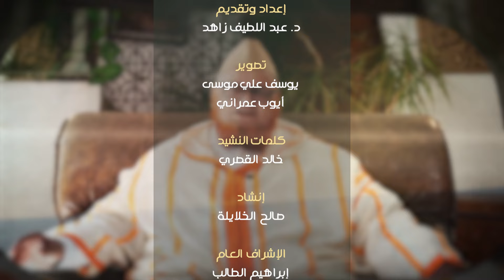حصص الفرقان في قصص القران - قصة لقمان - الحلقة 18 - د. عبد اللطيف زاهد